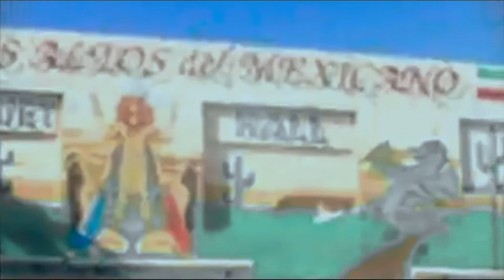calle ocho cocktails - little havana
Learn How to  make Cocktails Craft Cocktails at home.